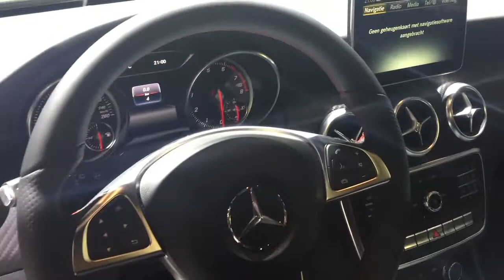Mercedes-Benz A-Class 2016 vs Nissan Pulsar 2016